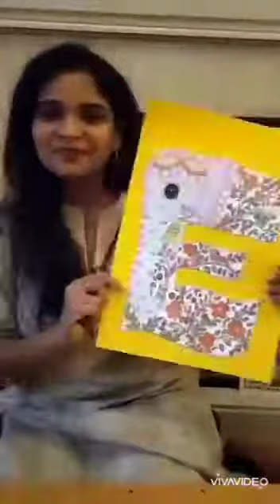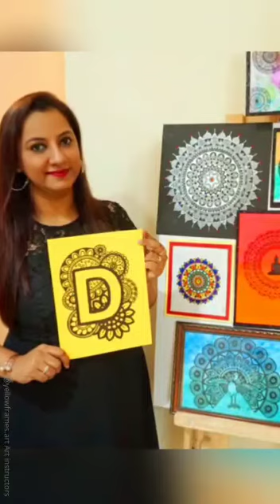Teachers day tribute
Yellow frames art studio teachers day